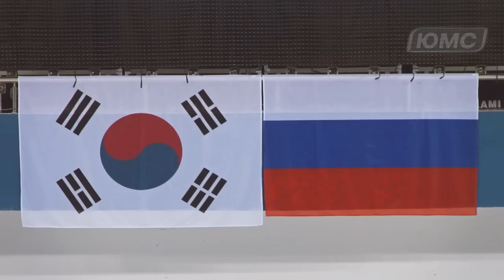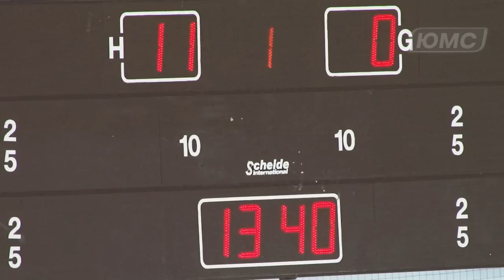«Кубок Югры» среди клубов по хоккею-следж 2016